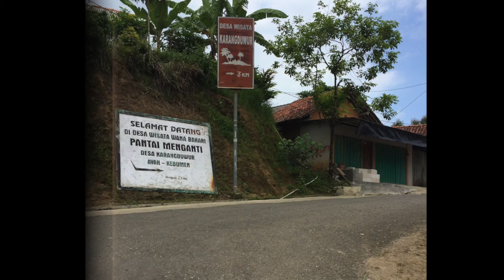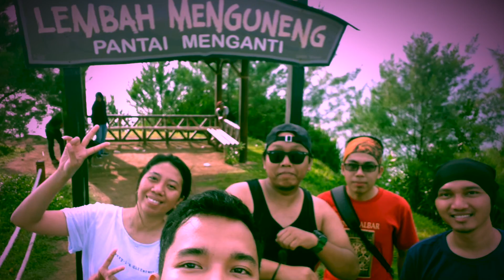pantai menganti kebumen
kisah perjalanan kami saat berlibur ke kota Kebumen Jawa Tengah..
ada sebuah pantai yg sangat indah dan layak utuk dikunjungi.

cheers,
5 segambreng

song copyrights by WMG